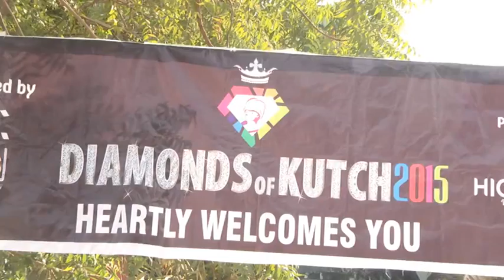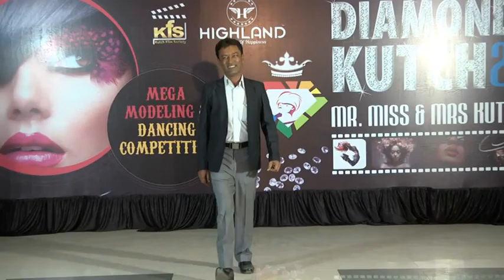Diamonds of kutch 2015 bhuj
"Chhutti Jashe Chhakka | Teaser | Janki Bodiwala | Saurabh Rajyaguru & Bharat Chawda | IPL 2018"
Diamonds of kutch 2015 video mayking by sadhana studio bhuj-kutch gujrat..jay kansara mo. 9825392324